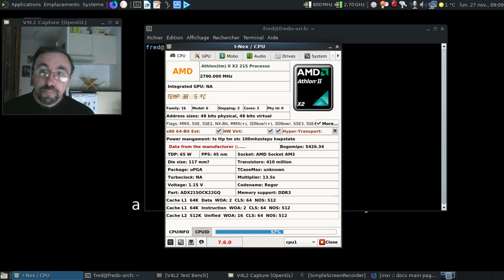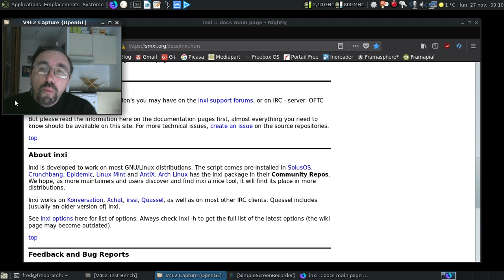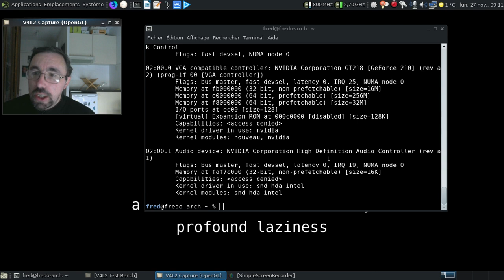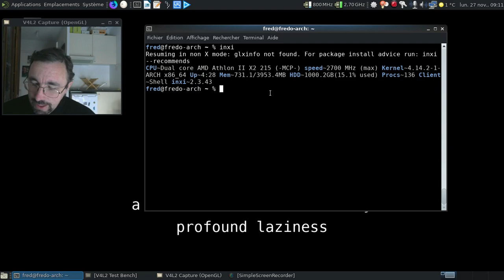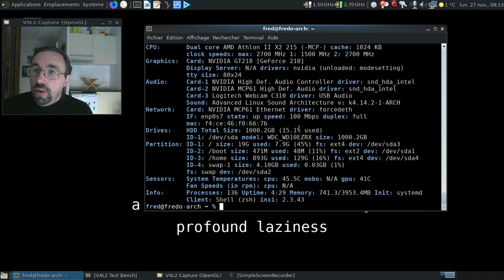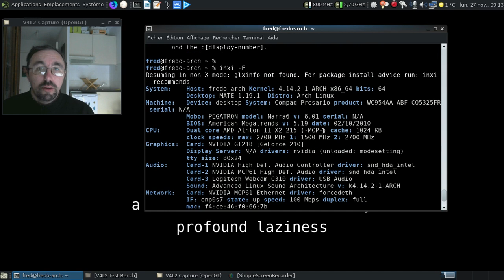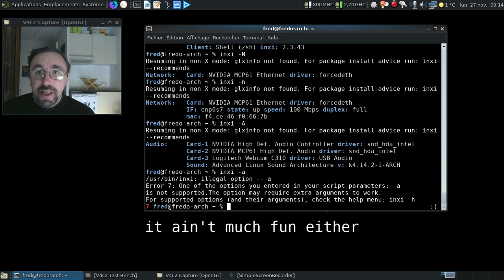La CLI, c'est la vie, épisode 24 : inxi, le grand informateur en ligne de commande.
Un outil bien pratique, à la I-Nex pour avoir en quelques instants un aperçu rapide du contenu d'un ordinateur.